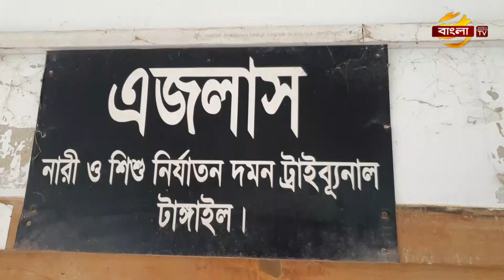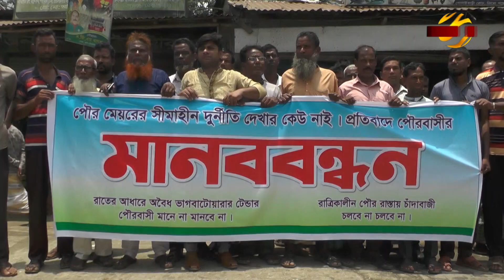পটুয়াখালীতে আশ্রয়ণ-২ প্রকল্পের ঘর নির্মাণে অনিয়মের অভিযোগ